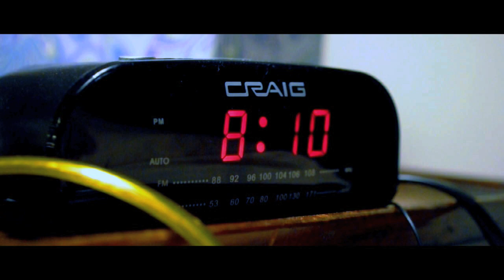Snooze - A Short Film - Nikon d5000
This is a short film that I wrote and directed for my AVT class. I was inspired by the idea of how much a snooze button can affect your day based on the offset of time. The film stars my little brother Brendan and was shot using a Nikon d5000 and was edited
using Final Cut.